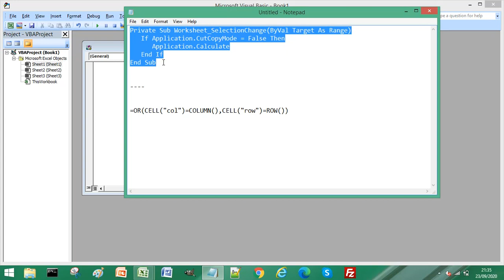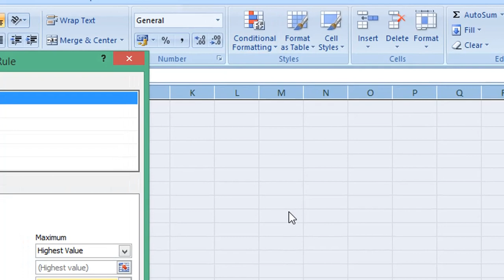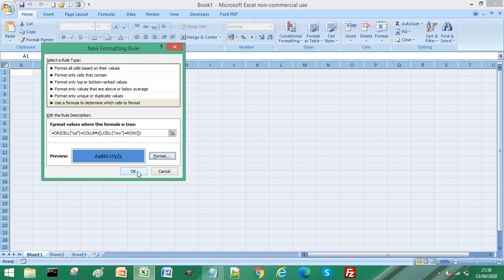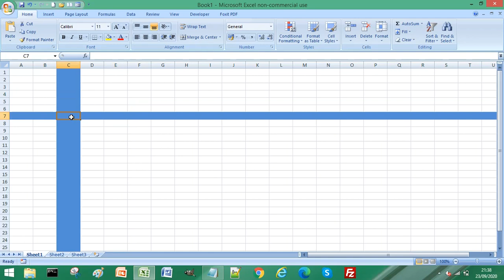How to Highlight Row and Column of Selected Cell in Excel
Learn how to highlight row and column of selected cell in Excel. If you have complex information in a spreadsheet, being able to highlight the row and column can drive efficiency rather than hunting down row and column headers or titles. Follow the easy steps in the video and find out how to highlight row and column of selected cell in Excel

This video is split into two sections. I have made this an easy to follow how to video for all levels of Excel user.

For very very complex and large workbooks, this may slow down the workbook somewhat due to the continuous recalculation but for most users their use will not be affected.

Remember to save the workbook as an xlsm file (macro enabled workbook).

Visual Basic Code:

   If Application.CutCopyMode = False Then
      Application.Calculate
   End If
End Sub

Conditional Formatting Formula:

=OR(CELL("col")=COLUMN(),CELL("row")=ROW())

Time Stamps
00:00 Intro
0:35 Visual Basic
1:50 Conditional Formatting
3:50 Important - Save As